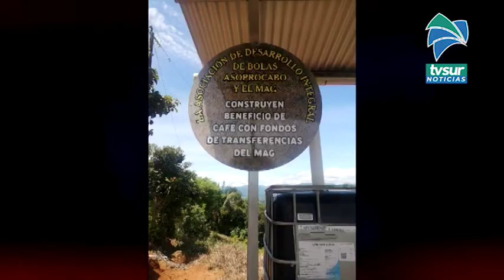Ministro de Agricultura busca que sector agropecuario sea más competitivo y con más estabilidad